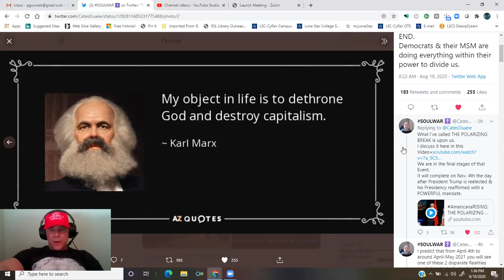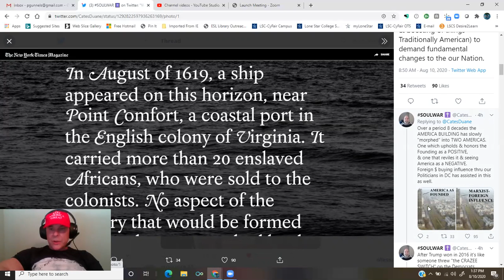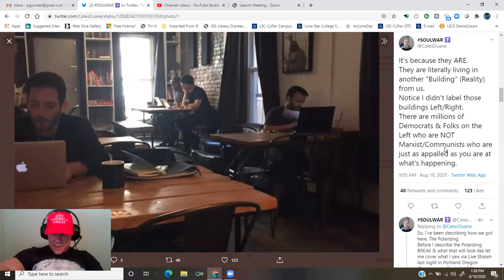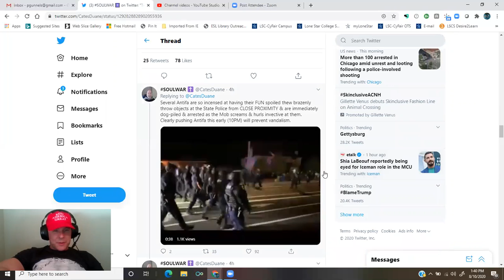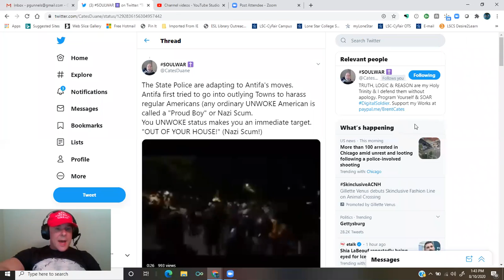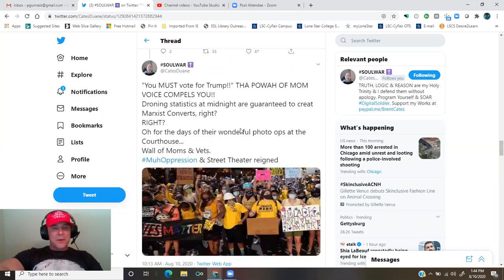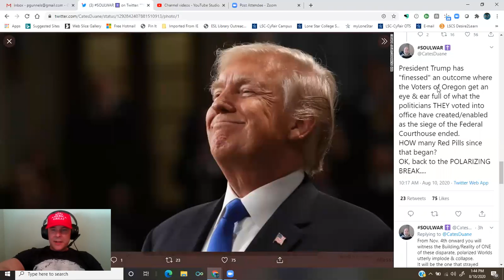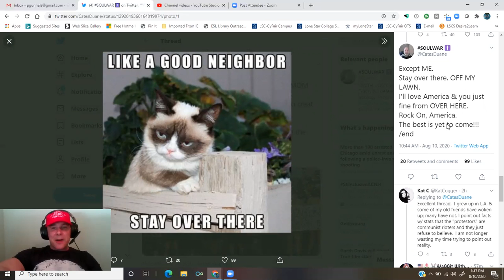THE POLARIZING BREAK IS UPON US